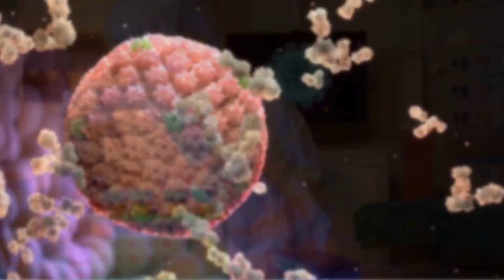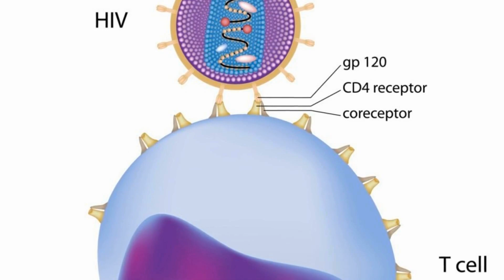The Cure of HIV: 'Immunotherapy' Strategy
The video explores the promising advancements in HIV treatment through immunotherapy. It delves into how this innovative approach harnesses the body's immune system to target and control the HIV virus, offering hope for a potential cure. The video discusses the principles behind immunotherapy, its potential benefits, and the ongoing research shaping the future of HIV treatment.